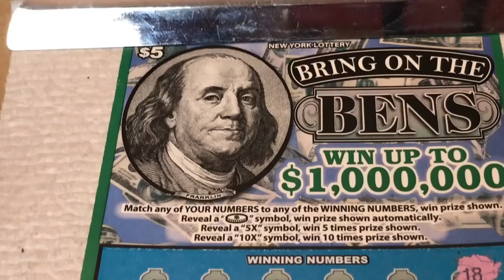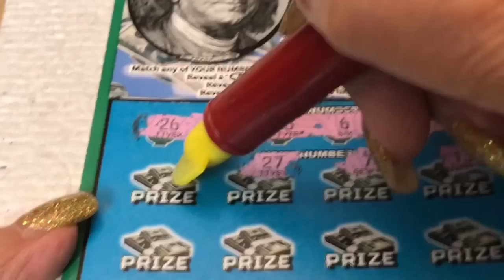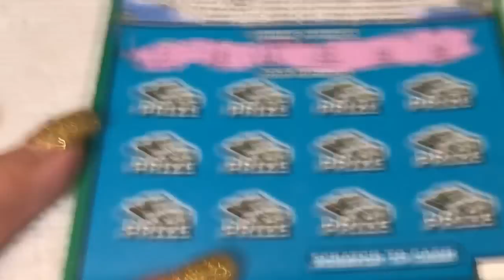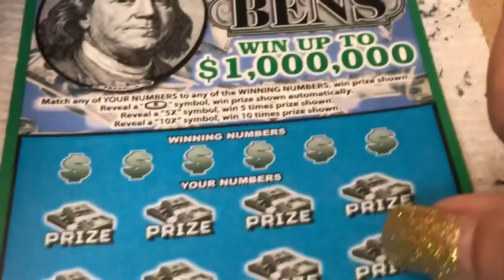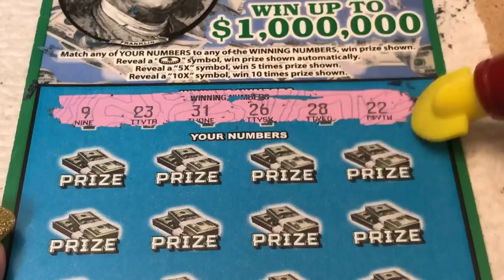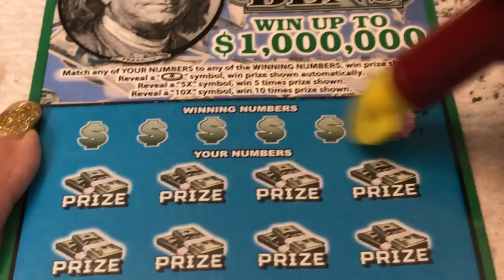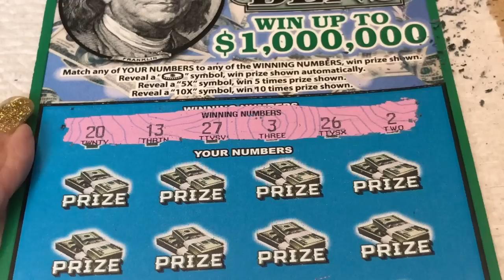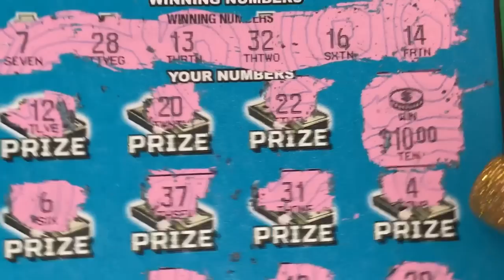$5 - BRING ON THE BENS - NEW - WIN! Lottery Bengal Scratch Off instant tickets NEW TICKET WIN!!